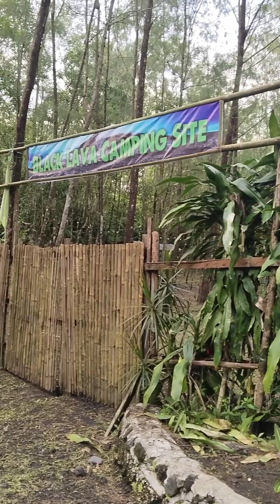Travel Vlog: BLACK LAVA MAYON VOLCANO 🌋